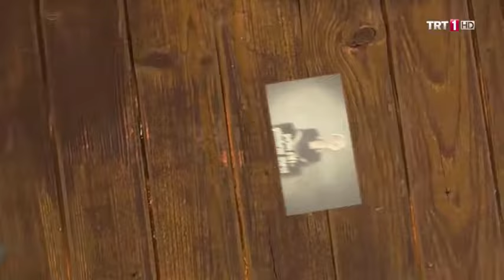Pelin Çift ile Gündem Ötesi 16. Bölüm - İttihatçılar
Gündem ötesinde bu hafta ittihatçılar konuşuluyor. Osmanlı'nın sonunu mu hazırladılar yoksa vatan için cansiperane mücadele mi ettiler? Ermeni tehciri ve Sultan Abdülhamid'in tahttan indirilmesinde rolleri neydi? Pelin çiftle gündem ötesi dirilişten sonra... Haftanın konukları Mustafa Çalık ve Ahmet Şimşirgil.